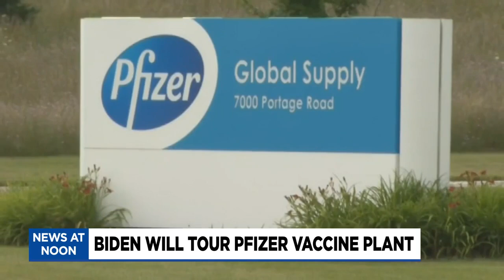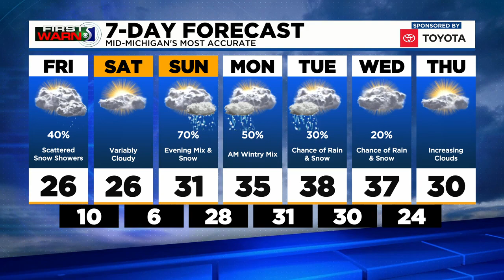TV5 news update: Friday afternoon, Feb. 19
Today's top stories include: President Biden visits Michigan, five mid-Michigan airports are receiving money from a federal grant, and your First Warn 5 Forecast.